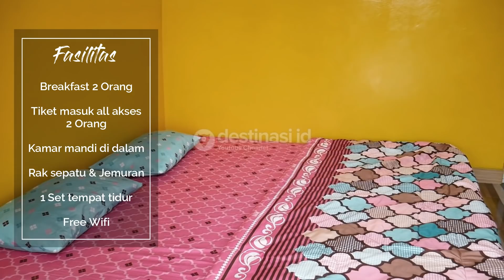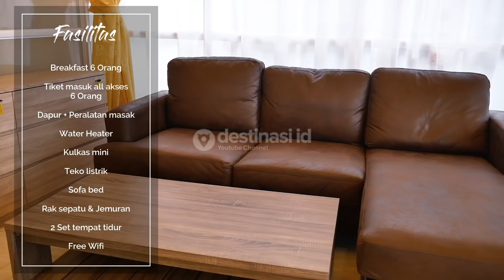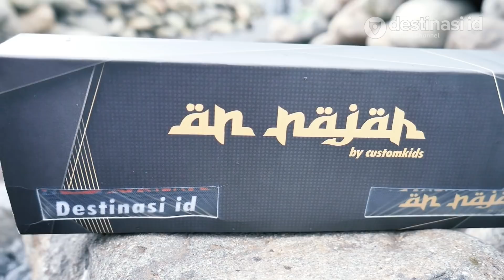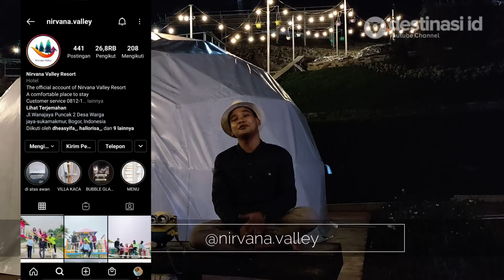REVIEW TERLENGKAP Bubble Glamping Nirvana Valley Resort | Puncak 2 - Bogor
REVIEW TERLENGKAP Bubble Glamping Nirvana Valley Resort | Puncak 2 - Bogor di video ini selain mereview dome bubble glamping nirvana valley resort bogor kita juga mereview semua penginapan atau villa yang tersedia di nirvana valley dari villa Jagung, villa Segitiga dan villa Kaca menjadikan nirvana valley resort bogor tempat wisata di puncak 2 bogor yang wajib di kunjungi karna kelengkapan fasilitas yang tersedia di nirvana valley bogor. suasana alamnya pun sangat indah juga banyak spot foto yang menjadikan nirvana valley wisata yang instagramable. udara di nirvana valley sangat sejuk dan dingin. harga tiket masuk nirvana valley terbilang murah dan alamat lokasi nirvana valley resort bogor berada di wargajaya sukamakmur bogor. akses jalan ke nirvana valley sekarang sudah cukup bagus. nirvana valley resort bogor cocok menjadi tempat berlibur atau menginap bersama keluarga, pasangan ataupun bersama teman teman.

Booking Hotel lebih murah dengan klik link dibawah ini

Support DESTINASI ID dengan belanja merchendize official atau merchendize lainnya di Ooyeah Store :

Support DESTINASI ID dengan menggunakan Open Trip/Rental Mobil antar jemput penginapan - lokasi wisata area bandung dan sekitarnya.
9 jam | 12 jam | 18 jam

WA (Business & Endorsement) : 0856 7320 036 / 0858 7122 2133

Terima Kasih kepada :
Nirvana Valley
Customkids
Bombolini_mbul

Lokasi :
Nirvana Valley

Alamat:
Jl. Puncak Dua, Wargajaya, Sukamakmur, Bogor, Jawa Barat 16830

Customer service 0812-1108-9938 (WA only)

Tanggal Kunjungan :
23 Februari 2021